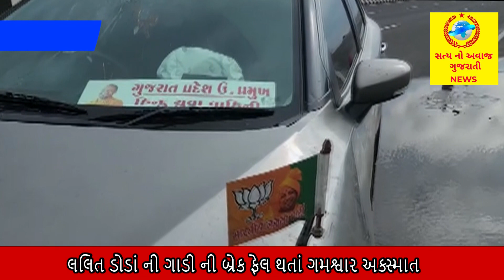હિન્દુ યુવા વાહિની ગુજરાત પ્રદેશ ઉપ અધ્યક્ષ લલિત ડોડાં ની ગાડી ની બ્રેક ફેલ થતાં ગમશ્વાર અક્સ્માત